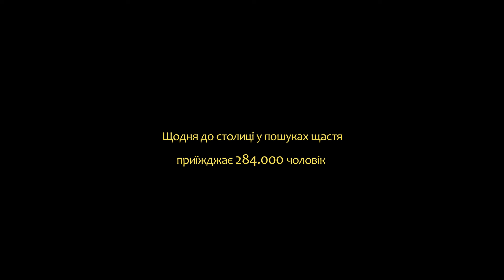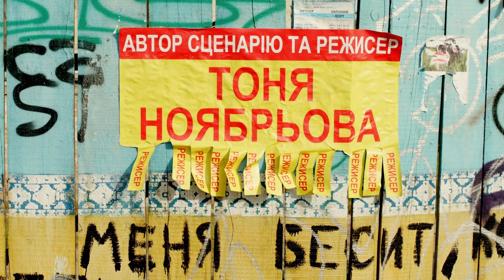ГЕРОЙ МОГО ЧАСУ / офіційний український трейлер, 2018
З 20 ВЕРЕСНЯ 2018
Країна: Україна, 2018
Хронометраж: 80 хв.
Жанр: комедія
Режисер: Тоня Ноябрьова
У ролях: Євген Бушмакін, Олег Шевцов, Василіса Фролова, Соня Забуга
Молодий Жорік мріє підкорити столицю. Його ваблять дорогі крамниці, модні галереї та «європейські цінності», але поки що Жорік живе у світі пивних кіосків, дешевих атракціонів та засмічених під’їздів. Нашому герою здається, що дуже скоро він подолає невидиму межу між двома вимірами великого міста контрастів. Але як знайти «соціальний ліфт», якщо навіть ліфт у будинку ніяк не вдається полагодити?